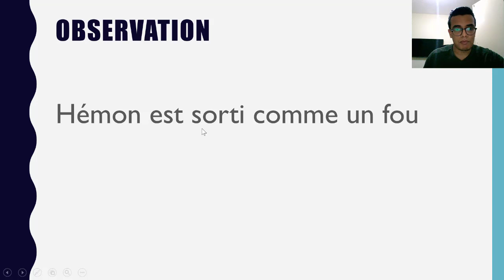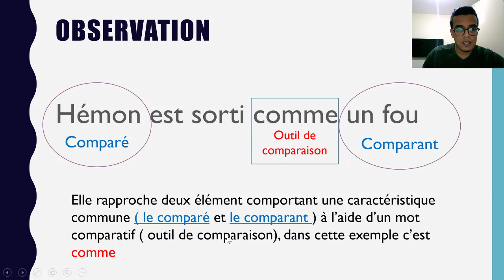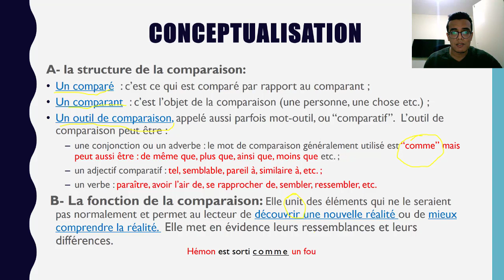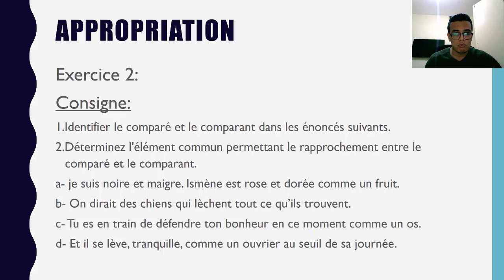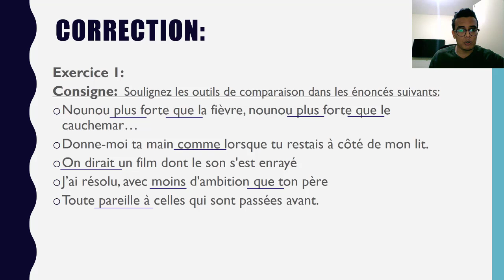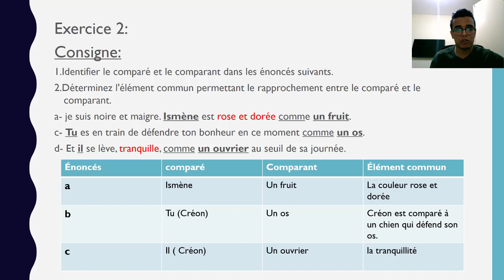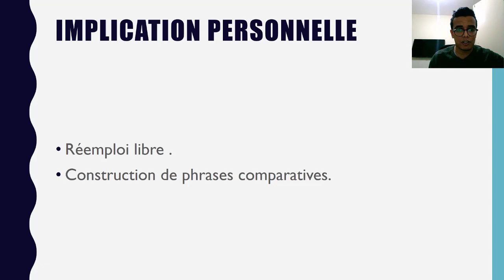MS 1B LSH FR 30 3 Langue les figures d'analogie La comparaison